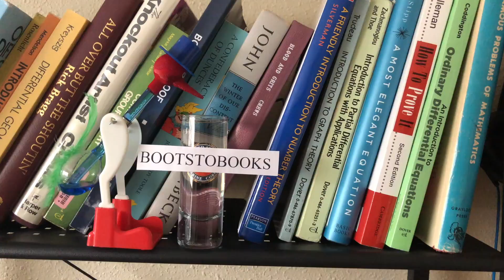addressing math stereotypes